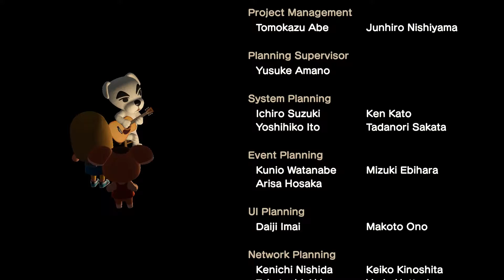Animal Crossing New Horizons - Journal de Bord #65 [Switch]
65ème journal de bord Animal Crossing New Horizons en direct de Nanajûichi !
Zabou pensait passer une petite journée toute tranquille, mais c'était sans compter les cadeaux qu'elle peut recevoir, et ceux qu'elle offre. L'île ne semble pas vouloir de repos !

Bon visionnage !